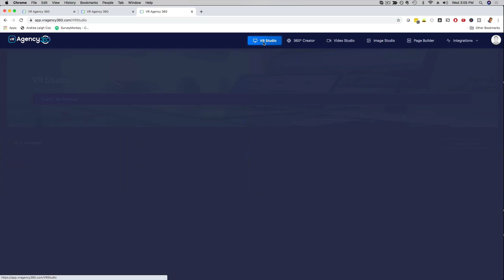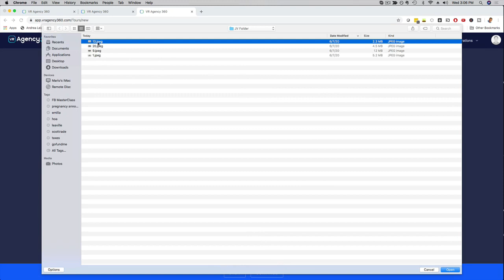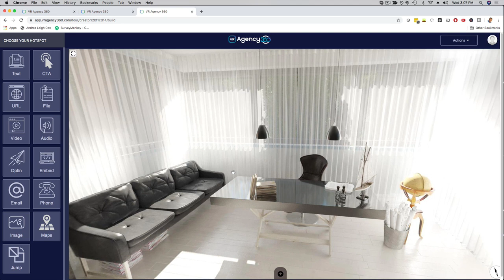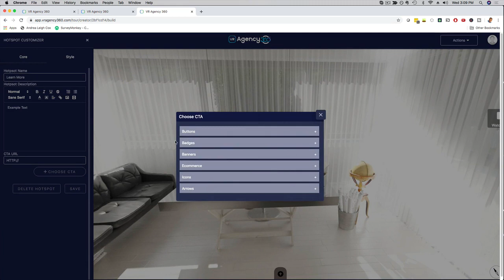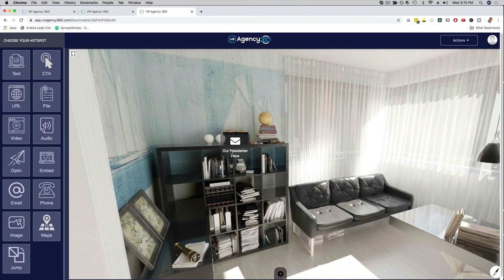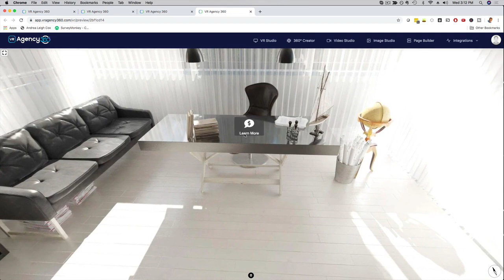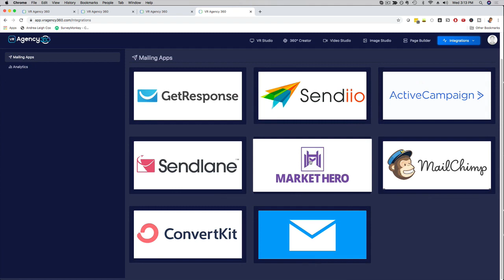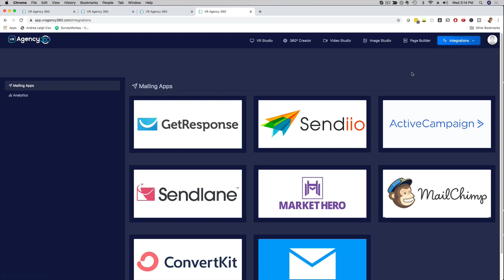VR Agency 360 Review | Create High-Value “Interactive Virtual Experiences” For your clients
Meet VR Agency 360

VR Agency 360 is an interactive 360º Virtual Tours Builder That helps you to Quickly Create High-Value “Interactive Virtual Experiences” For your clients.

With Covid19 EVERY Business wants to be online BUT prospects and customers are not comfortable right now to go anywhere in person.

This is a HUGE problem for gyms, realtors, spas, AirBnB, Vacation Rentals, restaurants & the list goes on.

VR Agency 360 Gives EVERYONE the ability to EASILY showcase a 360 degree video of your business/product with interactive elements like Call to actions, polls, quizzes, logo, images, buttons, texts, optin pop up, sliders, timers and much more

Interactive 360° business
Create interactive business like virtual tours, 360 stores... in Minutes

Link multiple images, add floor plans and more
Sell Merchandise with eCommerce Embeds

Run an online 360° store tour and sell products directly.

Interactive videos
Creates Interactive Videos That Work Across All Browsers To Maximize Your Leads, Sales, Traffic & Profits. Everything you need including making video, testing, surveys, ability to add questions, polls, text, graphics, Call to actions, timers and more.

360 Creator
Create your own 360 images using normal photos for your stores, real estate,and more business...etc

Image Studio
Drag & drop image editor newbie friendly to create and edit your images with tons of graphic materials

Page Builder
Drag & drop builder newbie friendly to create your high converting sales pages, optin  pages and more

Integrations
Google analytics integration to add your analytic code into your campaign

Facebook pixel integration to add your fb pixel code into your campaign

Autoresponders integration

Top autoresponders in the market like : aweber, getresponse, sendlane, mailchimp Convertkit, sendio and markethero